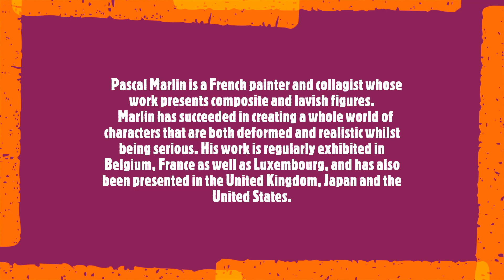Pascal Marlin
Pascal Marlin is a French painter and collagist whose work presents composite and lavish figures.
Marlin’s work mainly focuses on the human figure. The artist simultaneously constructs and deconstructs the characters, whom are presented lavishly. His work often begins with a photo portrait, for example, of his family and others, such as those taken of Romanian children in his most recent work. These photographs are then enlarged and reconstructed.
Soundtrack:
Miles Davis and Gil Evans
"Porgy and Bess" (selections)
University of Michigan Jazz Ensemble
Performed at The Gershwins
' Porgy & Bess': A Symposium